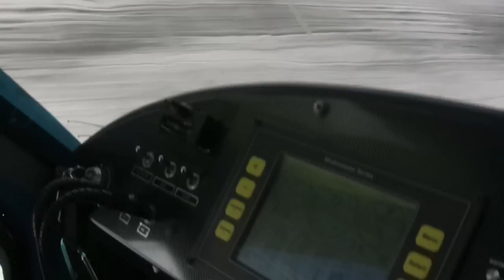Combat Air Patrol in a Flightstar Ultralight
For months, enemy intruders have been violating our airspace and probing our borders to test our defenses. Our interceptors are routinely scrambled in response to these intrusions but to avoid escalation of the conflict, they are under strict orders not to fire unless fired upon.

Hamstrung by this policy of non aggression, our interceptors play a deadly game of cat and mouse with the intruders, chasing them out of our borders.

This is a story of one such incident.